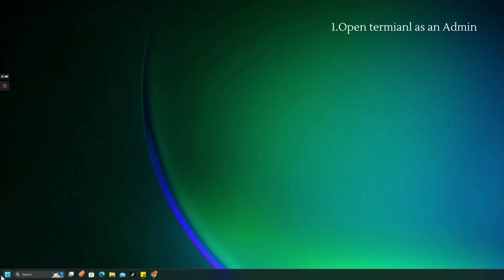How To Fix Local Security Authority Protection is off using Windows 11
How To Fix Local Security Authority Protection
Cmd code: reg add HKLM\SYSTEM\CurrentControlSet\Control\Lsa /v RunAsPPL /t REG_DWORD /d 2 /f;reg add HKLM\SYSTEM\CurrentControlSet\Control\Lsa /v RunAsPPLBoot /t REG_DWORD /d 2 /f

Close the CMD and restart your computer.